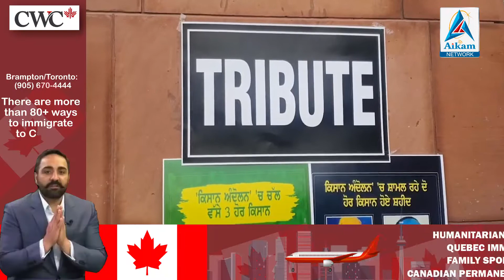ਅੰਮ੍ਰਿਤਸਰ ਵਿਚ ਹਿਊਮਨ ਰਾਈਟਸ ਸੰਸਥਾ ਨੇ ਸ਼ਹੀਦ ਹੋਏ ਕਿਸਾਨਾਂ ਨੂੰ ਦਿੱਤੀ ਸ਼ਰਧਾਂਜਲੀ